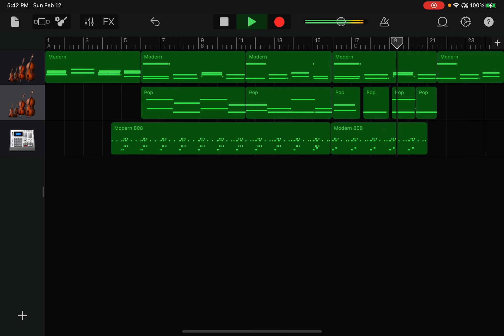tragedy (isochronism soundtrack)